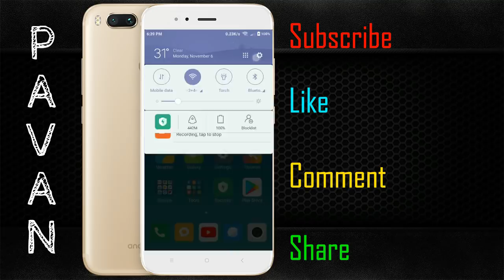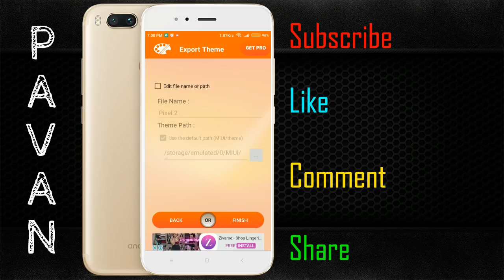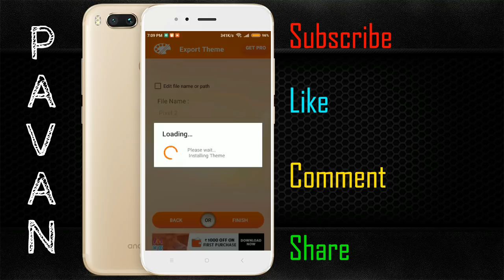MIUI 9 7.11.6 Global Beta Update - Whats New - Telugu lo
In this video, i am going to show and tell MIUI 9 7.11.6 Global Beta Update - Whats New - Telugu lo

NOTE: All content used is copyright to Pavan Katari,